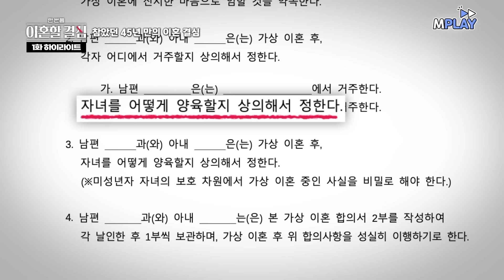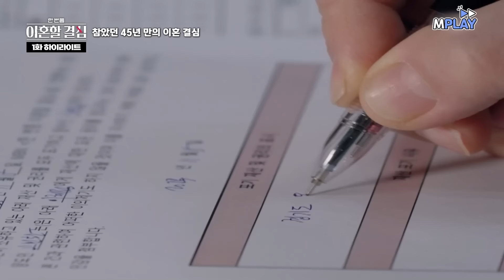"괘씸하네?💢" 이혼 통보한 이혜정을 무시하는 남편 고민환 [이혼할결심] | MBN 20240114 방송